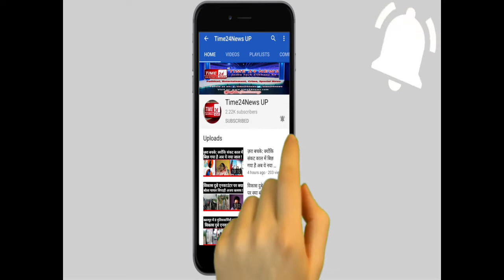भोपाल में खुलेआम चाकू लहराकर धमकाने वाले बदमाश की निकली हेकड़ी !